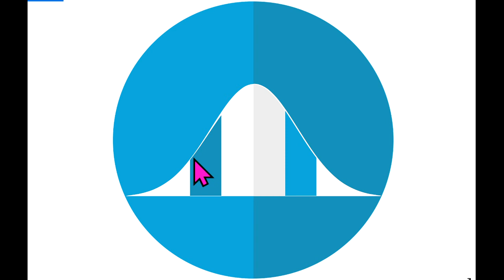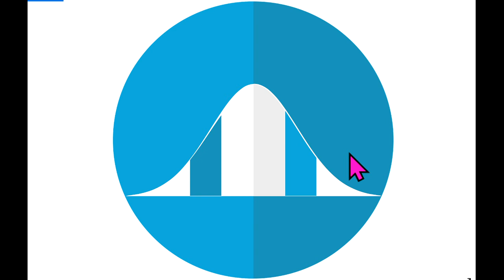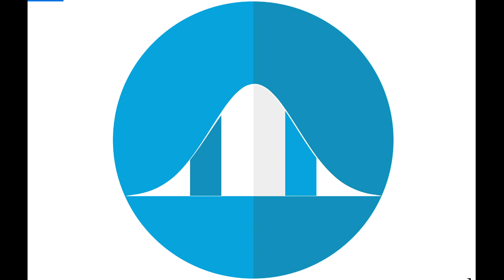WIR2020 -Mitglied fragtTipsFür dieBasis Sucharit Bhakdi Reiner Fuellmich Bodo Schiffmann Ger Reuther